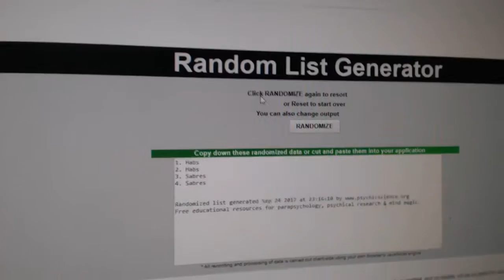Multi Randoms - C&C GB #7837